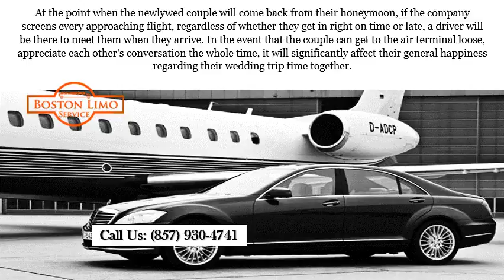With a Limo Service to Boston Airport, Newlyweds Can Get Their Honeymoon Started Right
Limo Service Boston is one of the leaders in transportation services in the entire country. We provide reliable and affordable limos, party buses, minibuses, coach buses, and more for groups of just about any size in and throughout the Greater Boston Area. We also provide immediate billing, short notice availability, and complementary bottled water for all guests, upon request.